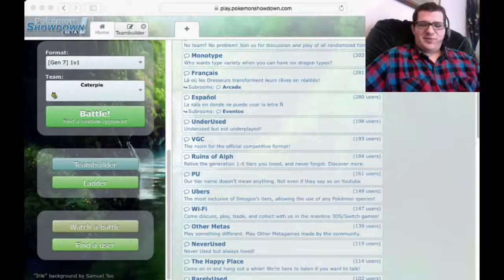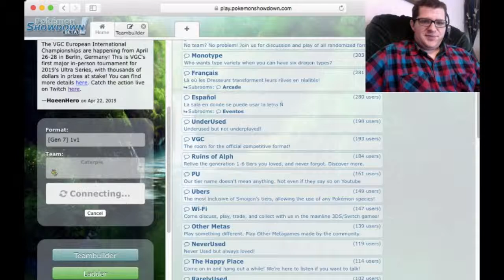Pokémon Showdown 1v1 Caterpie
Pokemon Showdown ep 39
Team Caterpie ...

Continuing the 1v1 challenge with Caterpie